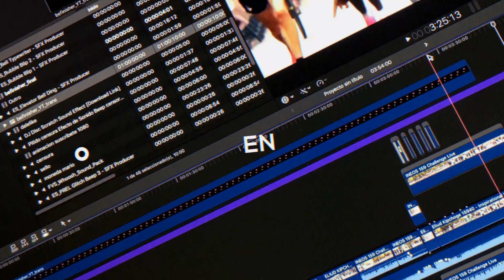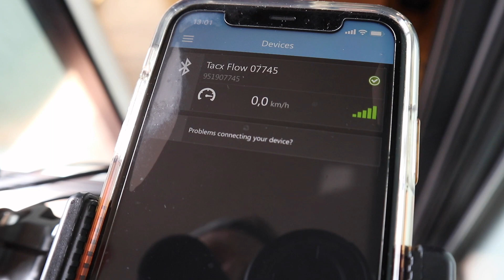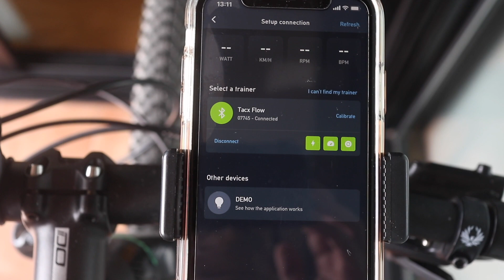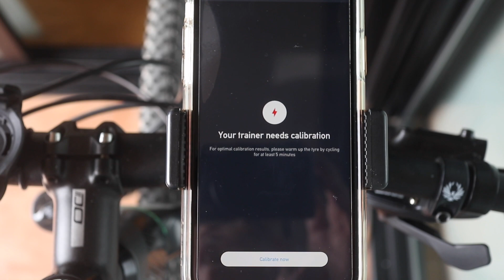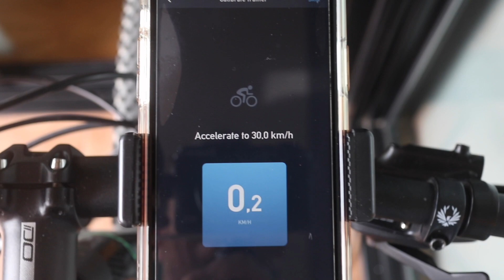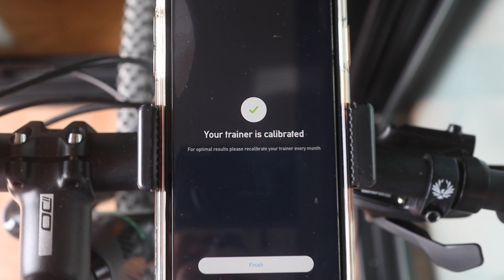Rodillo TACX FLOW SMART como calibrarlo y actualizarlo | BeFinisher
Algo my importante que debemos hacer en nuestros rodillos es actualizarlos y calibrarlos para que los valores de potencia, cadencia y velocidad sean lo mas fieles a la realidad, y en este video te enseño como se hace.
[Mi Material]
[Únete al grupo de Telegram]